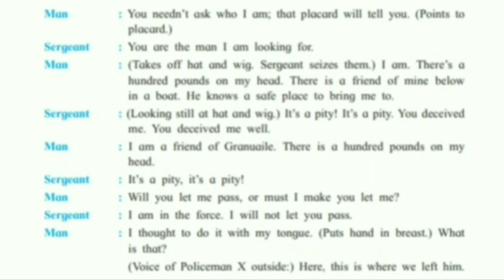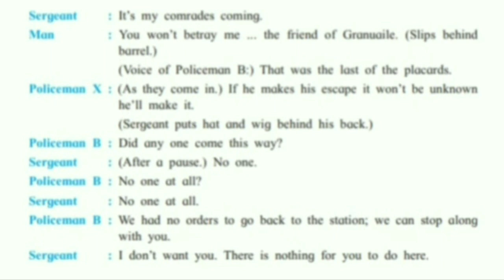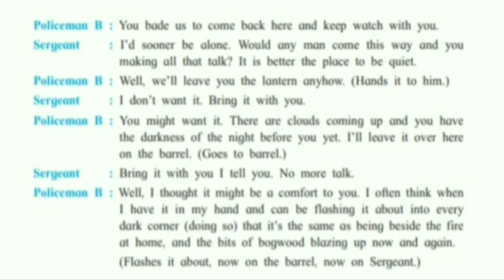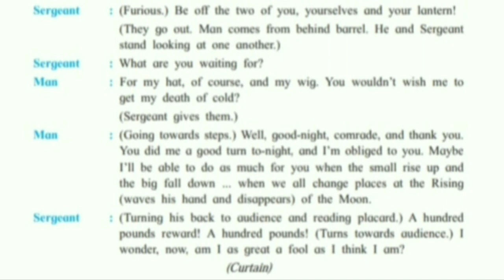THE RISING OF THE MOON BY LADY GREGORY PART 4 Explained in detail in HINDI by Prof.Nidhi Mahajan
Hello Everyone!!

This is Part 4 of the Play The Rising of the Moon by Lady Gregory explained in detail in HINDI by Prof.Nidhi Mahajan (HOD Department of English) (UGC QUALIFIED)